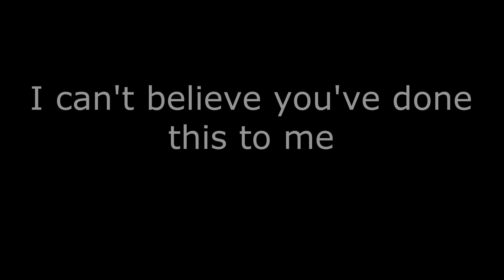Horse Friends: Twilight gets an Alexa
the greatest amazon promotion of all time